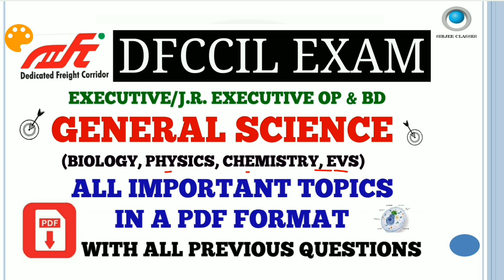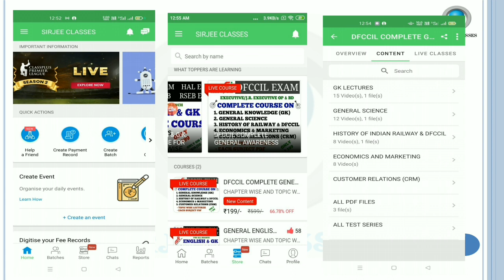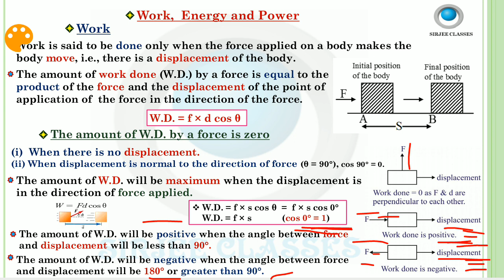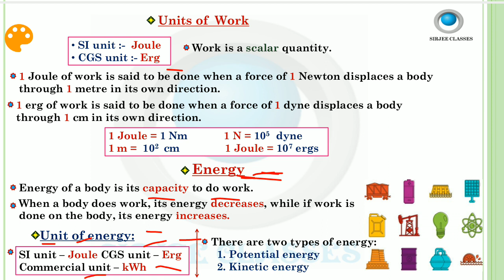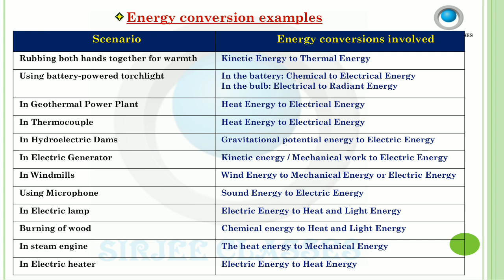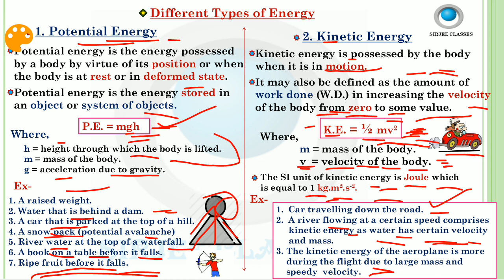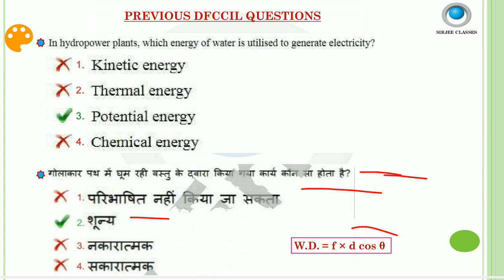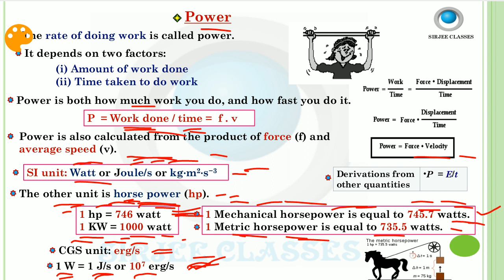GENERAL SCIENCE PHYSICS (WORK, POWER & ENERGY) FOR DFCCIL OP AND BD EXAM